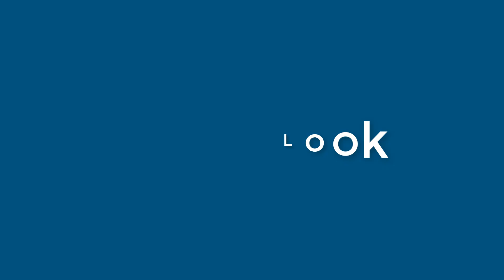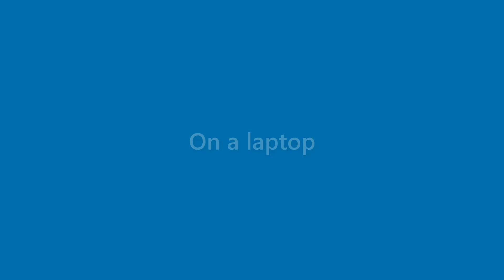Lila Hale - appearance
Name Look - Lila Hale - appearance. In this video we present "Lila Hale" name look and feel in various scenarios.
This video will cover:
How does "Lila Hale" look as a personal letterhead?
How does "Lila Hale" look on a business card?
How does "Lila Hale" look on a computer/laptop screen?
How does "Lila Hale" look with different background colors?
How does "Lila Hale" look with various fonts?